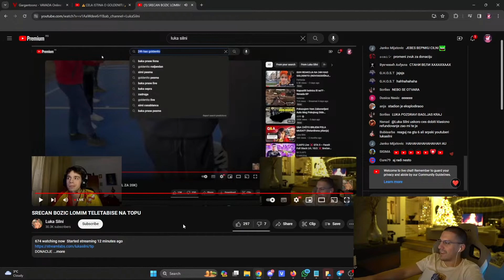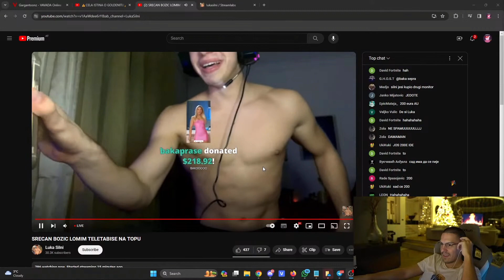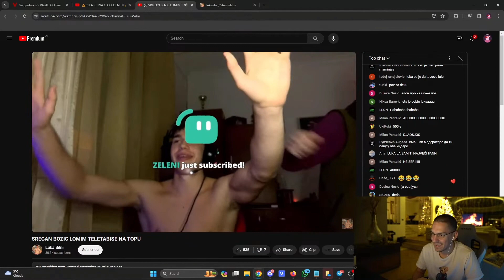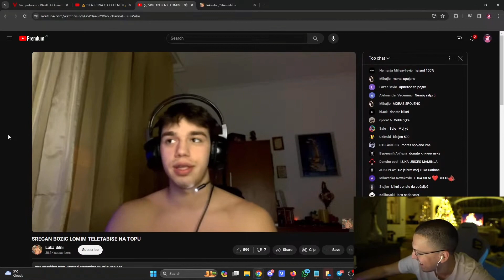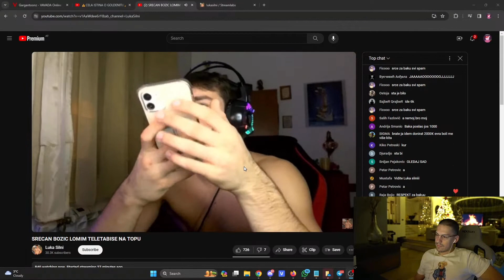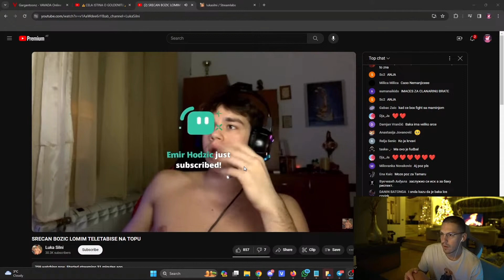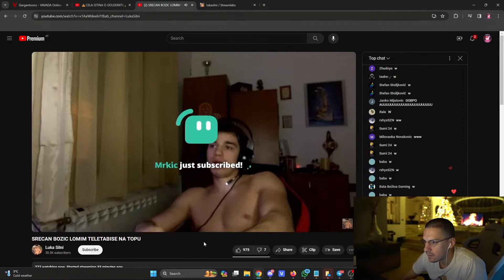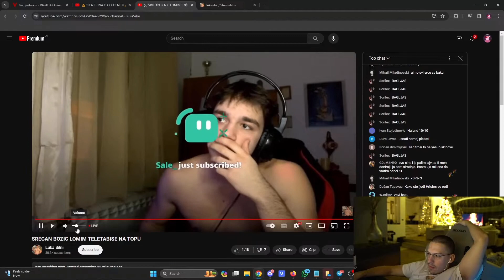CELI VIDEO GDE JE BAKA PRASE DONIRAO PREKO 2000$ NA LUKA SILNI!!*pozvao je mamu emocije**